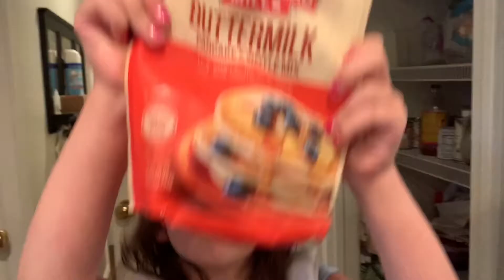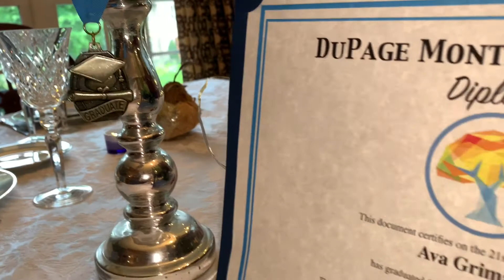Breakfast with Jody: Last Kindergarten Pancakes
In this special episode of breakfastwithjody we pay tribute to my sous chef’s last day of kindergarten (during Covid-19 lockdown)…